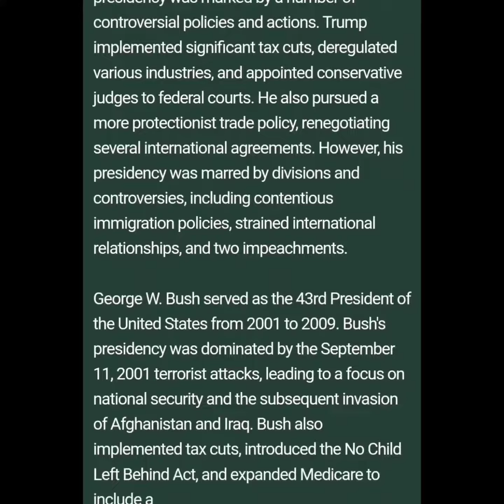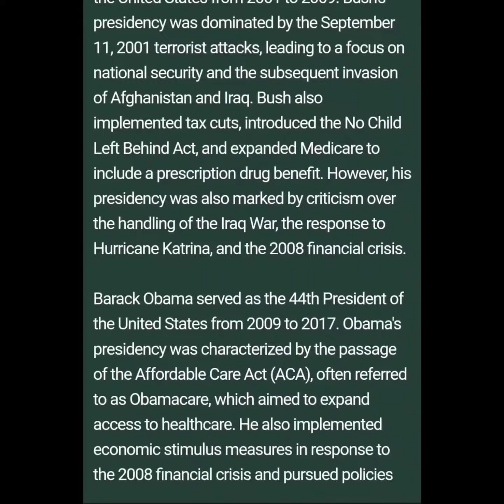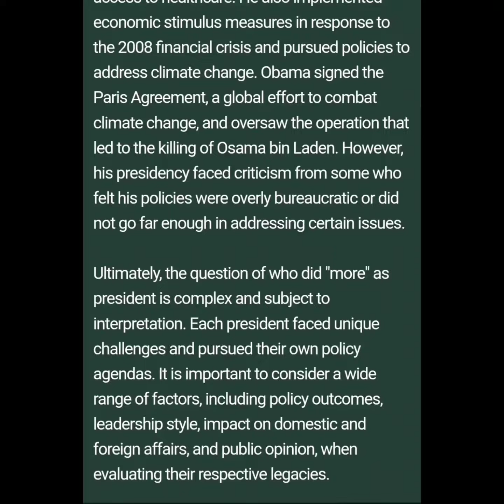Bush, Obama, and Trump who was the better president comparing presidential Legacy.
🇺🇸 Which U.S. President left the most lasting impact? 📜 In this video, we delve into the legacies of Presidents Bush, Obama, and Trump, analyzing their policies, achievements, and controversies. Join the discussion and share your opinions!